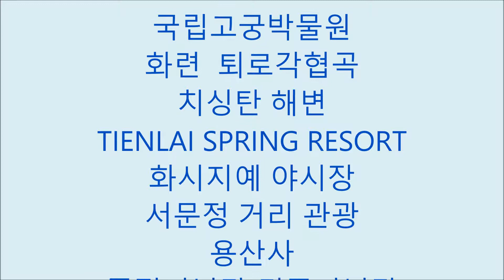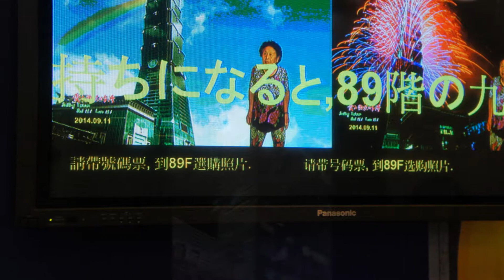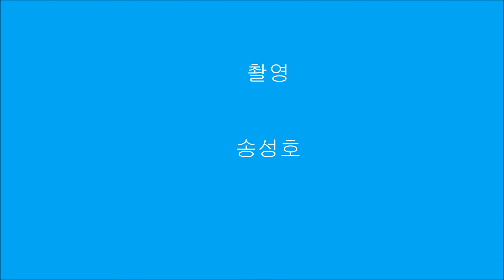Tour Taiwan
타이완 가족 여행
2014년 9월 10일부터
9월 13일까지